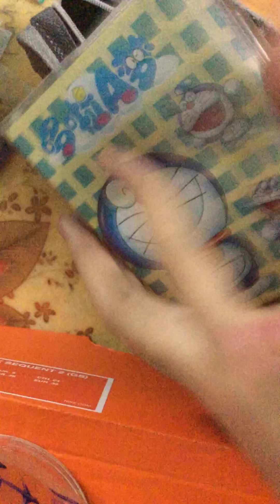What is pencil case??? Trong hộp bút mình có gì?